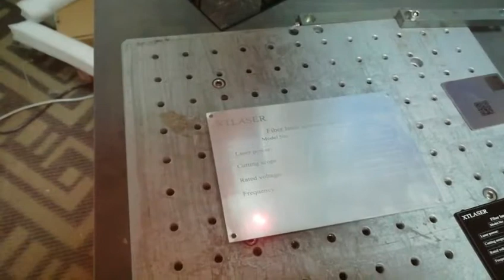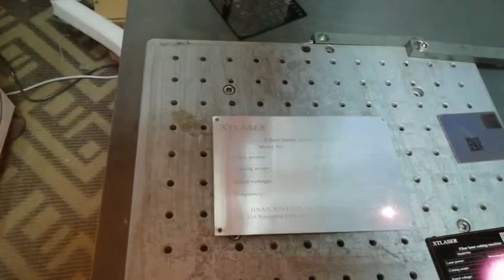marking aluminum plate